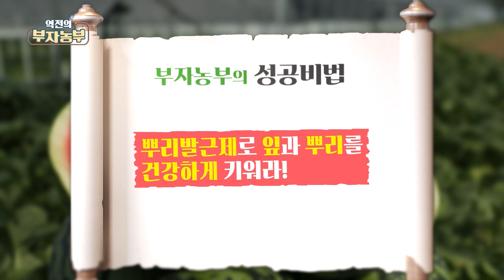[역전의부자농부 268회] 수박 재배 잎과 줄기가 중요한 이유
[역전의부자농부 268회] 수박으로 연 매출 1억 5천만원! 충북 충주 김계순 부자농부

수박 농사에는 수박 줄기 관리와 수박 잎의 관리가 중요한데요~
이를 위한 부자농부의 비법을 배워봅니다!